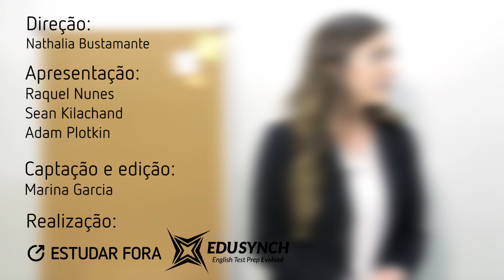Preparatório TOEFL - Aula 1: O que é o exame? Toefl test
O TOEFL – um dos principais exames de proficiência em inglês – é exigido pela maioria das universidades norte-americanas e também por mais de 9.000 instituições de ensino superior em mais de 130 países. E não só quem quer estudar fora se beneficia de realizar o exame: uma boa nota pode ser vista como um bônus no seu currículo, abrir portas no mercado de trabalho e dar segurança para conversar, escrever e até mesmo trabalhar em inglês.

Pensando em ajudar na preparação de quem está planejando fazer o exame, o Estudar Fora preparou este curso online e gratuito de TOEFL. Em 5 videoaulas, os especialistas Sean e Adam, fundadores da startup EduSynch de preparação adaptativa para o exame, dão todas as dicas e estratégias para cada uma das seções do exame. Além disso, a engenheira Raquel Nunes, bolsista da Fundação Estudar, compartilha sua experiência de preparação e conta como conseguiu um score superior a 100 pontos, de um total de 120.

Além disso, as videoaulas vêm acompanhadas por um e-book com explicações sobre a pontuação da prova, dicas de como aumentar o seu vocabulário e modelos de questões.

👉 Quer aprender a fazer anotações mais eficientes? 5 dicas para fazer anotações mesmo na aula online!